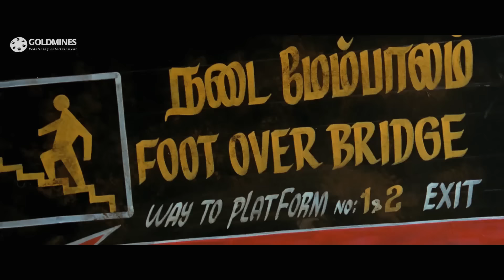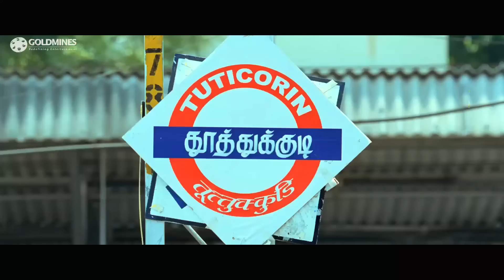थलापति विजय और अनुष्का शेट्टी की प्यारीसी नोकझोक | डेंजरस खिलाडी ३ कॉमेडी सीन